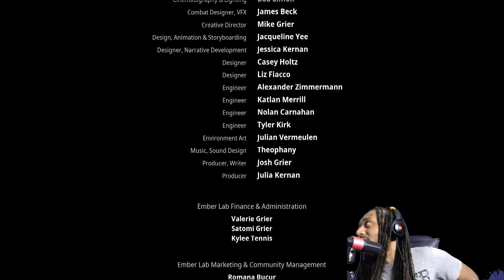Look At What They Made Me Do! - Kena Bridge Of Spirits Hard Difficulty Walkthrough Game ENDING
To reach the Mountain Shrine, Kena attempts to help the spirit of the powerful masked spirit, revealed to be the former village leader Toshi (Masashi Odate), but his corruption overpowers her. Kena finds relics of Toshi's past in the spirit realm and attempts to free him of corruption, but he overpowers her again and takes control of the Rot. She confronts him atop the mountain, where he fuses the Rot with corruption to create a giant corrupted Rot monster. Kena takes back the Rot and defeats the creature. Toshi tells Kena that, after the village was overcome with sickness, he sought answers; Zajuro told him that it was the natural cycle of the Rot God and that they must find a new home, but Toshi refused. He confronted the Rot God atop the Mountain to inquire about the suffering inflicted upon his people. The Rot God did not answer, provoking Toshi to kill it and causing the explosion that wiped out the village and its inhabitants. Kena tells Toshi to forgive himself, and the spirit of him and Zajuro move on. Kena bids farewell to the Rot, revealed to be fragments of the Rot God. The Rot combines to restore the spirit of the Rot God while Kena meditates on the Mountain Shrine.

Developer(s) Ember Lab
Publisher(s) Ember Lab
Engine Unreal Engine 4
Platform(s)
Microsoft Windows
PlayStation 4
PlayStation 5